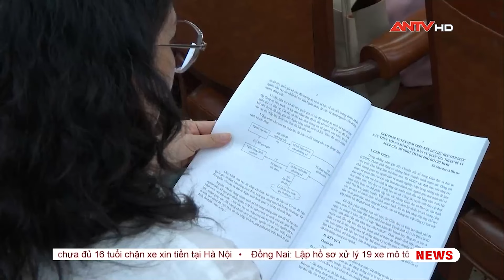TP. HCM tiếp tục thực hiện hiệu quả đề án 06 | ANTV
ANTV | Cập nhật những thông tin an ninh trật tự, y tế, xã hội, dân sinh …mới nhất, nhanh nhất